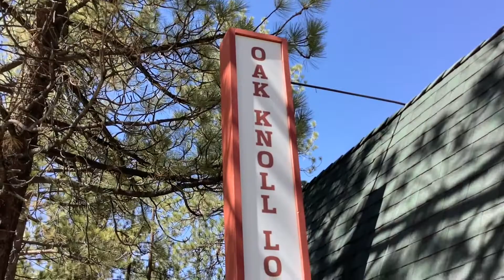Easton Joke'n Around! - Season 1 - Episode 6 - Oak Knoll Lodge, Big Bear, CA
S1-E:6 - This joke is a hoot!  Easton visits the the oldest lodge in BigBear, the Oak Knoll Lodge, from the Magnolia Networks show “Inn the Works”.